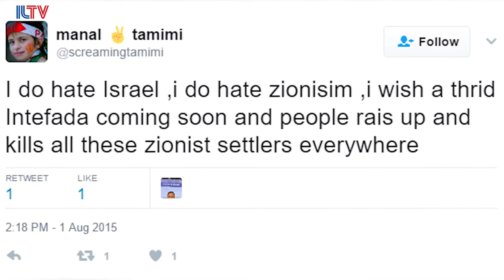Olga Deutsch, director of Europe Desk/Ngo Monitor - May 18, 2017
Olga Deutsch, director of Europe Desk/Ngo Monitor speaking at ILTV studio to discuss the pro BDS NGO's funded by European entities.